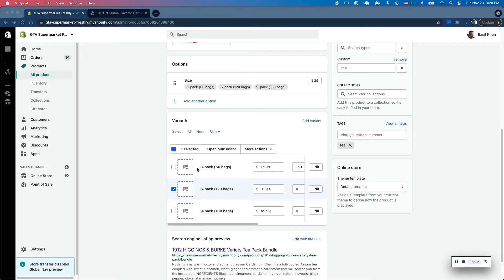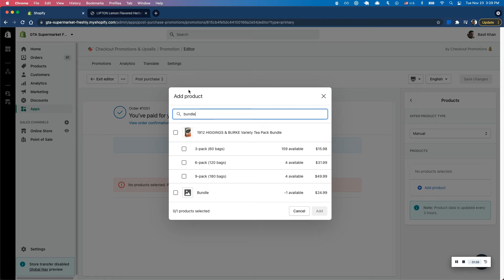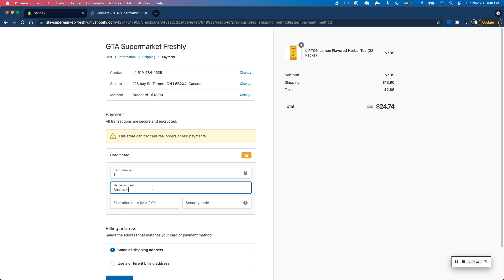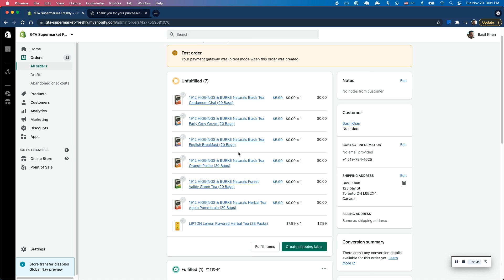Simple Bundles | Upsell multi-SKU bundles in post-purchase apps ft. Checkout Promotions and Upsells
You can utilize any post-purchase apps on the app store to make even more sales with insightful product suggestions. For this example, we will be using Checkout Promotions and Upsells to set up the post-purchase upsell.